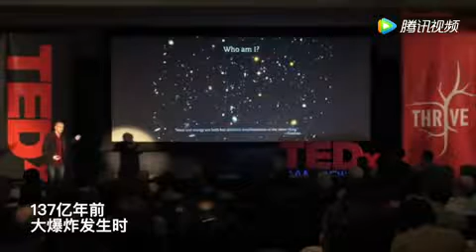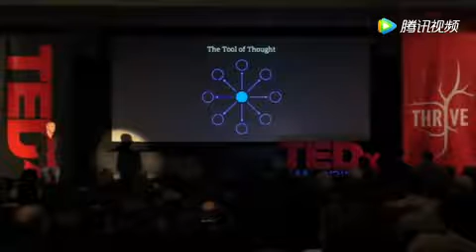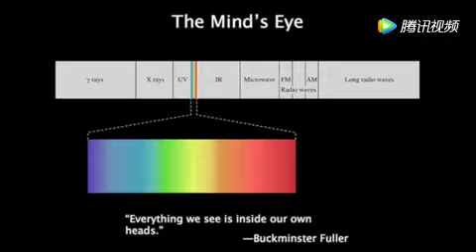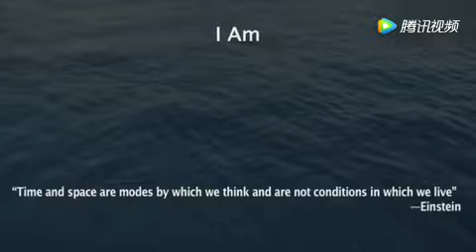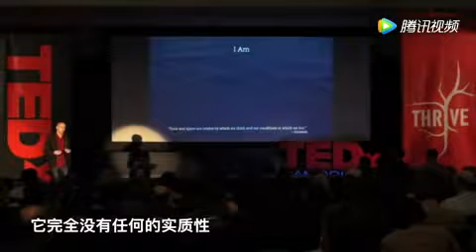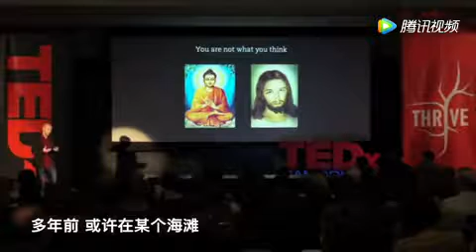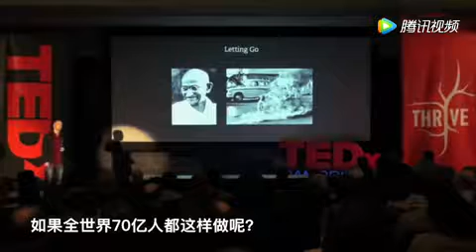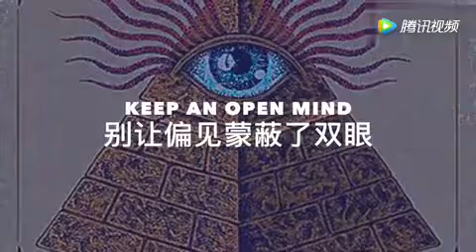科學研究「我是誰？」，顛覆了你對人的解釋！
3年前是我人生的一個轉折點
因為我終於擁有了我所渴望的一切
但腦海裡仍有個聲音對我說
「我需要更多才能快樂」

越多地去審視自身的痛苦
我越看到同樣的痛苦
也困擾著我身邊的每個人

我們不願意排隊
我們對自己的孩子沒耐心

就好像我們以為未來的某一天
自己終會坐享其成

我是研究科學的
所以我想用科學
去讀懂人類受苦的根源

震撼和顛覆你的認知

TED視頻演講：KEEP AN OPEN MIND

我是研究科學的
所以我想用科學

但這徹底地顛覆了
我對現代科學所瞭解的一切
但更重要的是
它改變了我對「人」的理解
和活著的意義

我想和大家分享一下這個理論
這可能非常難以置信
你可以批判，但也請你保持一顆開明的心

因為你很有可能
不是你所瞭解的那個「人」

那麼我是誰
我是一個人，今年33歲
但如果用顯微鏡
觀察我身體的某一部位
你會看到細胞
我的身體是由50萬億個
舞動的細胞組成

如果再用高倍的顯微鏡
去觀察這些細胞
你會看到20萬億個原子
就是說，我的身體是由
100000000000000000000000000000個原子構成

你若再近距離的觀察這些原子
他們會逐漸消失
剩下的只有飄忽不定的能量

137億年前
大爆炸發生時
宇宙中曾經所存在的一切
僅為這些極小的
未分化的，純粹的能量

我們就是能量
人的身體就是一個複雜的能量格局
一個33歲的我
一動不動地站在這裡
但當你觀察我身體的任何一部分
我正在以光的速度移動
並且我與宇宙同始同在

那問題是
我明白這個概念
但我們為什麼感覺不到
為什麼一直以來
我們如此確定自己只是個「人」
而從未感覺自己是能量？
能量聽起來多牛叉！

我認為感覺不到
真實的自己的原因在於
我們把所有的精力
都放在了人類層次的一些瑣事上
以致於忽略了
以致潛藏於內心深處的力量

先看一下我們是怎麼分心的
花5秒鐘
去想想你明天要做什麼

你剛剛所做的
據人類所知
全宇宙還沒有其他生物可以做到

你剛才在腦袋里
創造了一個虛擬現實
並對現實中
還沒有發生的未來做了預測
這種假設的能力
當你用幾種
有可能發生的現實做比較時
你也在規劃著未來
大到農業發展
小到你的退休
這改變了地球上的一切
這估計也是人類進化史上
繼直立行走之後的
最重要的里程碑

另一個小實驗
試著花十秒鐘
什麼都不想

有人堅持了10秒嗎？
我堅持了大概2秒
然後剩下的時間
我一直在想
怎麼才能什麼都不想

這意味著
人類的進化
給予了我們這份特別的
卻無法掌控的能力

但你要知道
沒有任何其他生物有假設的能力
並且這進化來的超能力
也是有副作用的
就彷彿全宇宙都在你的腦子里
卻由不得你來支配

當你無法控制
你腦子里在想什麼
你被迫創造了這些
均有可能發生的現實
你不停地拿這些可能性
與現狀做對比
試圖計算出下一步怎麼走
但這也成就了新人類痛苦的根源

比如嫉妒
後悔於過去
或擔憂於未來
這都是只有人類才會感受的
我想知道
有沒有根除這痛苦的可能

為了搞懂
是否有根除痛苦的可能
我們需要用科學實驗
來瞭解自己
我們必須摘下有色眼鏡
毫無批判的
去審視我們所有層面的經歷

但這也出奇地難
因為我們在生活中投入了
太多太複雜的情感
有些人能理會
當你在電影院
全身心地沈浸其中
幾分鐘過後
你完全忘記了自己在看電影
直到影片結束
耀眼的燈光把你打回現實
你仍有些神魂分離

但要我們站在另一個角度
去觀看自己主演的電影「生活」
就越發的難上加難

下面的兩個小實驗
只能讓你初嘗到
一個需要經年累月才能理解的意義

第一個實驗是關於視覺的
我們在物理學中發現
所有的光源都來自於電磁場的震動
光的本質沒有任何顏色
只有頻率上的變化
但當光源反射到你的眼中
再傳輸到你的大腦
你的大腦創造了主觀的顏色
這意味著你所看到的
身穿紅衣的我
但這個紅色僅存於你的大腦之中

你所看見的整個畫面
僅發生在你的腦海裡
就像你意識在播放電影
而如果你把注意力從我身上移開
你會開始注意到你自己
那個正在你大腦里
看著我的你自己

那下面的第二個實驗
比第一個更加奇妙
試著在心裡默讀這個句子兩遍

「我能聽到我腦海裡正在讀句子的聲音」

是不是很詭異
之所以詭異
是因為你從這個微妙的角度
能夠客觀地觀察你的思維
你實際聽到的是自己
在腦袋里給自己的想法配的音
試想一下，接下來的數千個小時
如果我繼續這個實驗

我會盡可能地客觀的
觀察我的思想、情緒和觀念
甚至我的大腦對時間和空間的認知
越是把注意力
從我的思想觀念上轉移開
我越更多地意識到
另一個自己正在暗中觀察著自己

最終我或許可以把注意力
從一層又一層的
想法、認知、身體和感官中抽出來
剩下的只有毫無感知的意識
直到什麼都不剩

我看到了那些擺在眼前
曾經屬於我的標籤並不是我
但唯一剩下的
只有這種存在的感覺

I Am
只是一種存在感

我發現在這時
「我」的定義早已超越了
意識可理解的範疇
「我」到底是什麼
雖然令人難以理解
但它無時不刻地與我們同在
「我」即是宇宙的根源
「我」潛藏於我們生命的每一瞬間

就像魚兒可能永遠
不知道自己游在水中
我們可能永遠都察覺不到
已被層層包裹住的「真實的自己」

「我」即是空
它完全沒有任何的實質性
但當我親身經歷過它之後
才會有可能意識到
或許我不是個「有意識」的「人」
或許我是一個「化成人形」的「意識」

當我看到這空空如也的「我」
既沒有故事，也沒有形態
甚至連時間空間的概念也沒有
我們其實對此再熟悉不過了

137億年前
宇宙中只有未分化的純粹的能量
或許我們會意識到
你我就是那個能量
從始至終，我們一直都是
並且永遠都會是能量

愛因斯坦曾說：
「思想總是被意識的幻覺折磨」
這種幻覺讓你覺得你是個獨立的人
但實際上你是
無處不在、無時不刻都在運作的能量

就像海洋是由流動的水組成
我們可以命名海洋其中一片為海浪
但這也使我們產生錯覺
認為這一片海浪是脫離海洋的個體
但一片海浪並不在大海之中
這一片海浪就是大海
同樣我們或許也不是海浪
而是整片的海洋

這樣我們能直觀地理解
我們都是不可分割的能量
這種領悟是無法用語言解釋的
因為是它創造的語言
你只能去體會它

幾千年來，人們試圖為其命名
有人叫它——靈性開悟

據我所知，大約在2500年前
已有人類開始意識到我們的本質是能量

從此以後
所有開悟的人都在說
「靈性的開悟會終結人類的痛苦」
毋庸置疑這將結束人類的苦難！

所有的痛苦都源於
個體與整體分離的幻覺
幻覺讓你覺得
你是一個為生存而掙扎的人
幻覺讓你相信你身體里
兆億的原子只是肉體

然而如果我意識到我是能量
我的身心只是能量
所塑造的短暫的幻影
我將欣然地接受死亡
我的心智即是幻想

因為真實的我將永遠是能量而已
如果我這樣思考
那個在我腦海裡
操控我的聲音變得蒼白無力
從今以後
我再也不用被那個聲音所控制

人生繼而變成了一場精彩的遊戲
我們小時候都有過類似的經歷
但你可能記不清了
多年前，或許在某個海灘
當我們建造沙灘城堡時
整個世界都不復存在了

因為當初的我們心無雜念
我們甚至還沒學會如何計劃
所以唯一重要的一刻就是現在

我認為這種領悟
是如此地至關重要

以致於所有的宗教
都在試圖說服我們它的重要性
如果這真的能夠
終結人類心理上所遭的罪
這將是科學史上最偉大的成就

從冥想了數千個小時的出家人的腦電圖中
我們可以看到異常明顯的變化
上萬億連在一起的神經元結構
發生了天翻地覆的改變
隨著大腦中樞神經
量化的、客觀的變化
他們形容自己有一種
無二無別、無窮無盡、混為一體的感覺
在我聽來，這像是他們直觀地
體驗了作為能量的本質

靈性科學必須從古老的
冥想和祈禱中研究出
如何改變人類大腦的結構
才能使人明白他們實際上是能量
我們仍不知道
還要多先進的科學技術
才能使人類徹底醒悟
或許在有生之年
我們可以結束人類的一切苦難

這會是怎樣的一個世界：
如果世上每一個人
都能感到人與人心連心的完整
當你不再為了自身而掙扎
你人生的著重點即會改變
因為你會覺得全世界就是你自身
你會把被人的痛苦當作自身的痛苦
繼而想去幫助他們

一個真正想去造福世界的人的力量
當他們把眾人的利益放在首位
即便那意味著要犧牲自己
有多少人現在能夠做到？
如果全世界70億人都這樣做呢？

也許阻礙我們解決所有問題的根源在於
自己是脫離於世界的個體
也許是做出改變的時候了